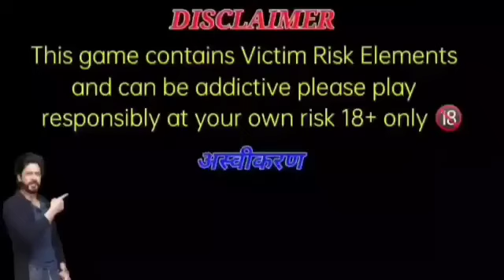145 se 10000💯🤑🤑😮😮😮🤑💯🎉dragon 🐉 🐅 trick ....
trick se khelo Bhaio.. winning  pakki h ..